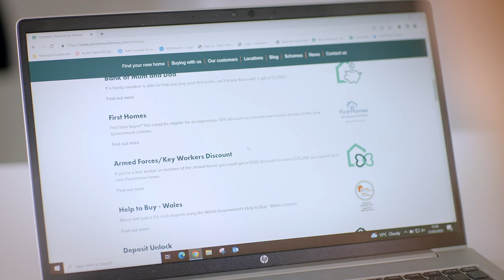Buying Schemes - Own New Rate Reducer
Mortgage rates below 2%* available through Own New Rate Reducer.

Own New Rate Reducer is a brand new scheme available on new build homes, that could help you achieve lower monthly payments. It's the hassle-free way to get an affordable mortgage, with reduced interest rates for your initial fixed term of 2 or 5 years.

It’s a regular mortgage, just with lower monthly payments for the initial period and smaller monthly payments while still owning 100% of your property.